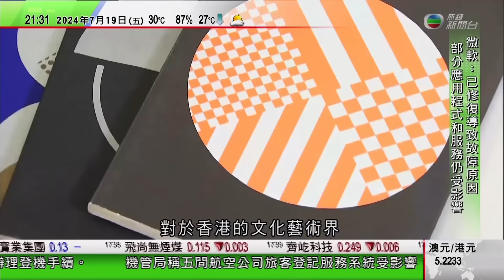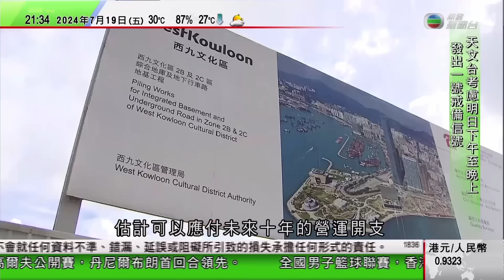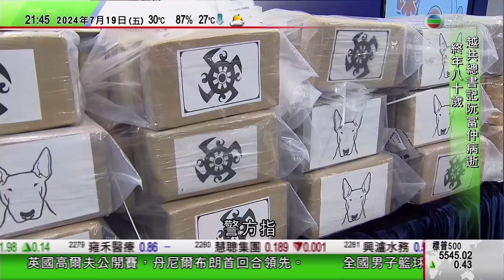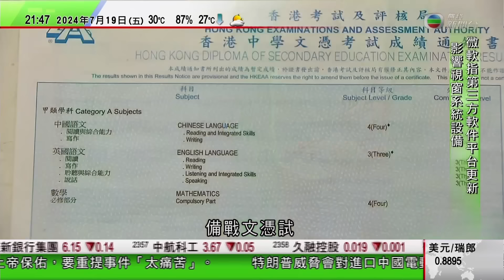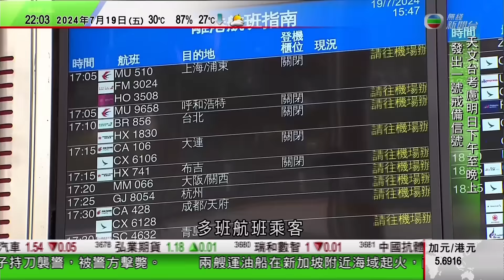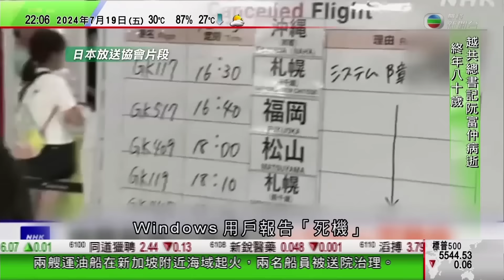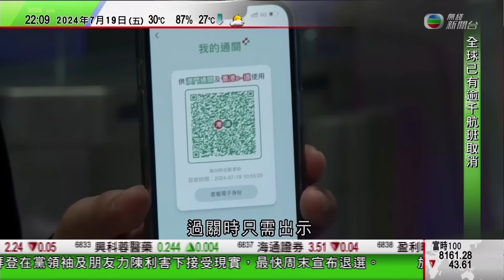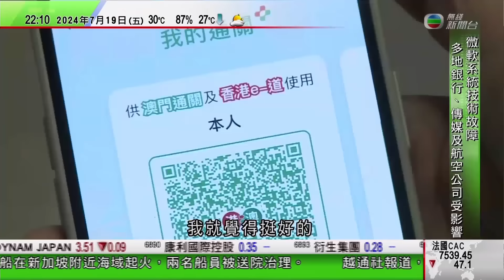無綫TVB 1000一小時新聞｜越共總書記阮富仲去世 終年80歲｜澳洲有非牟利組織為學生提供免費早餐｜三中全會記者會解讀全會精神 提及以經濟體制改革為牽引部署各領域改革｜20240719 TVB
00:00 新聞報道
16:13 越共總書記阮富仲去世 終年80歲
17:17 澳洲有非牟利組織為學生提供免費早餐 稱過去一年領取免費餐人數大增
32:33 【三中全會】記者會解讀全會精神 提及以經濟體制改革為牽引部署各領域改革